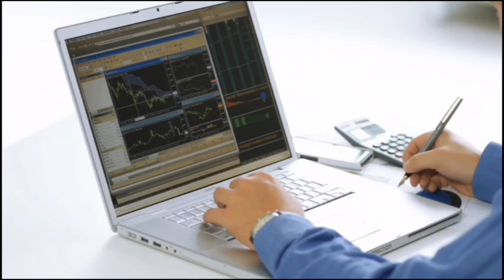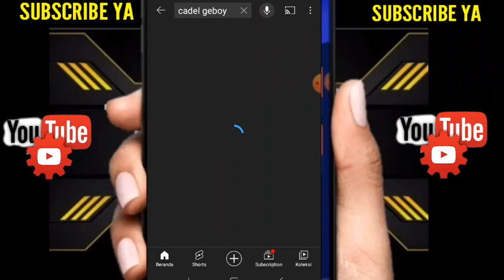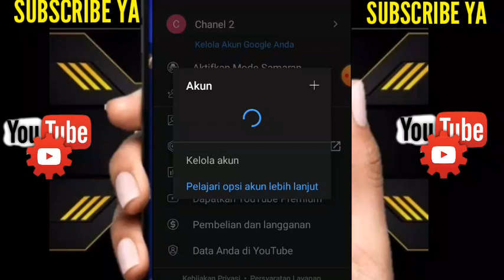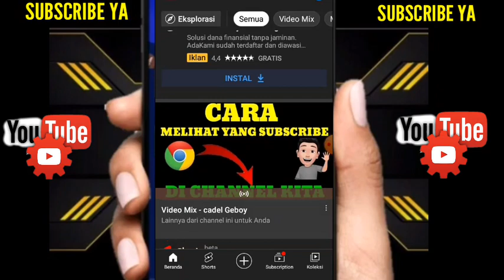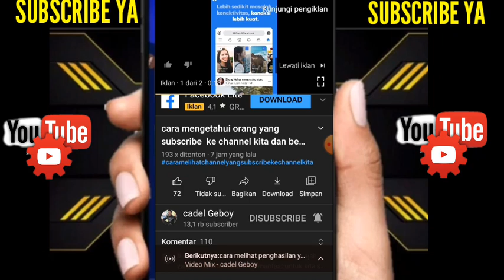kabar terbaru dari pusat youtube untuk semua youtuber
kabar terbaru dari pusat youtube untuk semua konten creator

halo sobat youtube di vidio ini saya bagukan informasi seputar youtube  terbaru tentang di resmikannnya tombpl dislek atau tidak suka akan di jadikan vrivat dan otomatis meski di vidio kita ada yang dislek itu tidak bisa di lihat orang lain kecuali oleh yang ngasih  dislek dan yang mempunyai channel  lebih jelasnya simak di vidoo ini

semoga kita semua bisa sukses wasalam